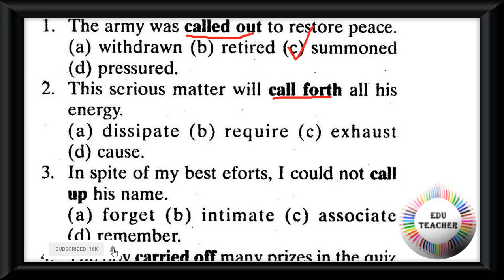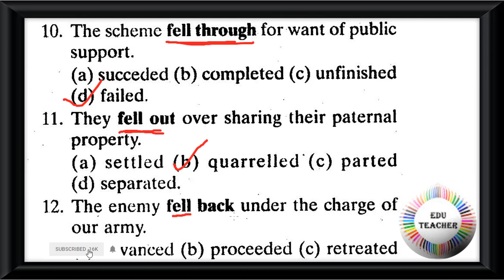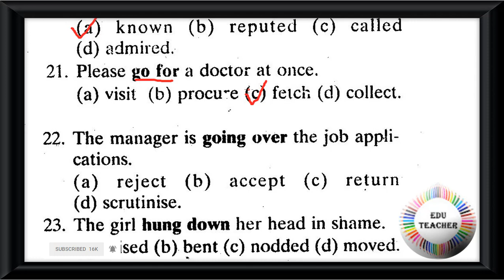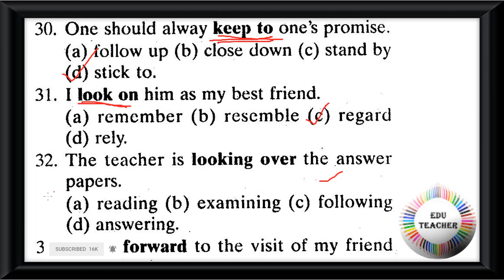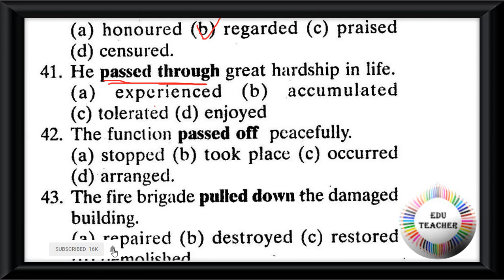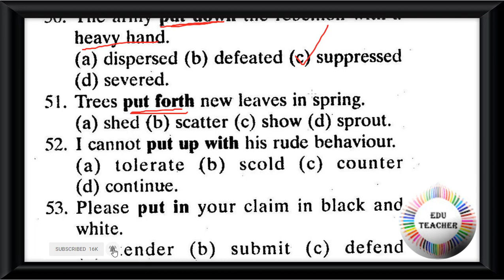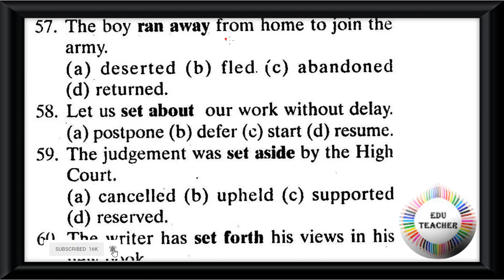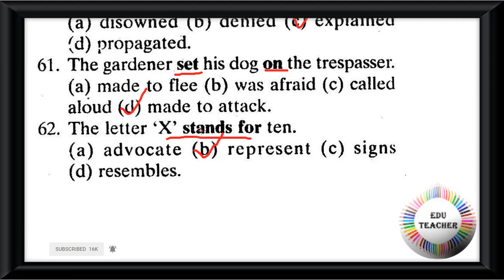Probable General English Group Verb সম্ভাব্য ইংরেজী গ্রূপ ভার্ব